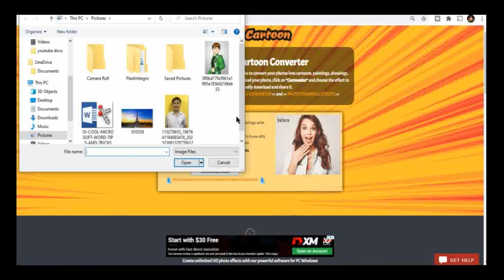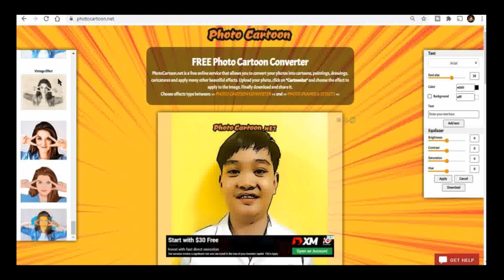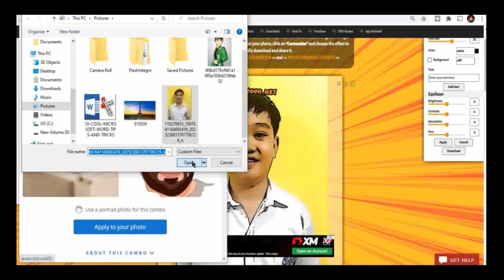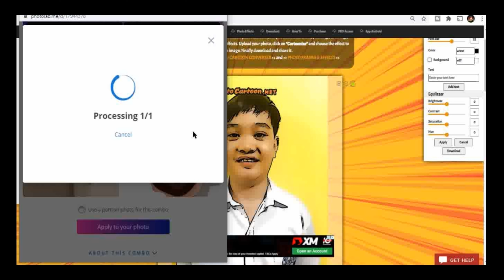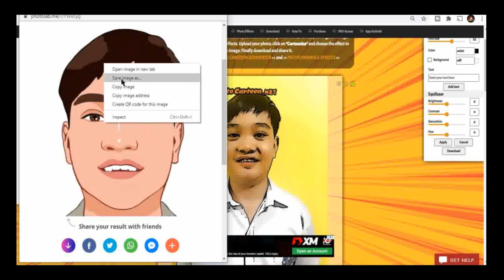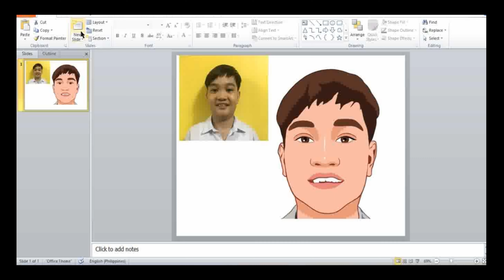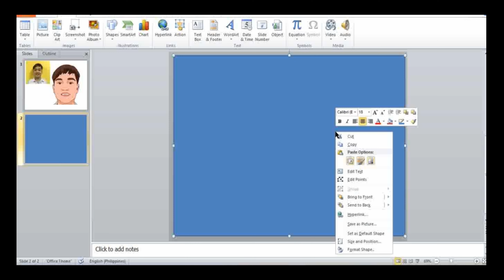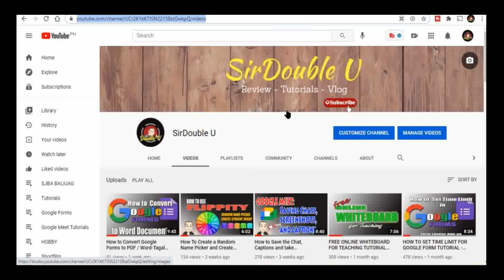HOW TO MAKE PHOTOCARTOON WITHOUT USING PHOTOSHOP FOR FREE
STEP BY STEP TUTORIAL ON HOW TO MAKE CARTOON PICTURE FOR FREE WITHOUT USING PHOTOSHOP
CREATE PHOTOCARTOON
HOW TO USE PHOTOCARTOON.NET